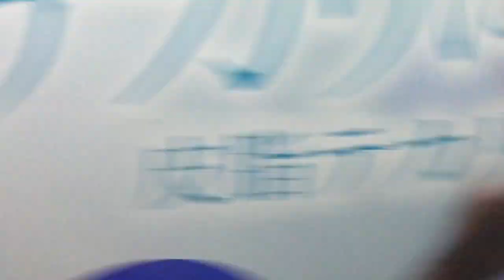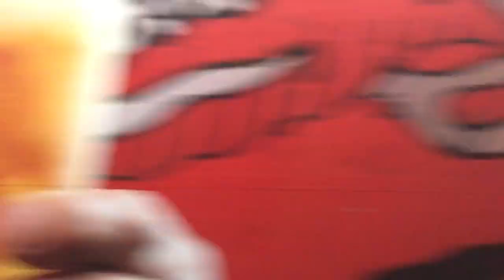渋谷駅 埼京線線路切替工事 ③